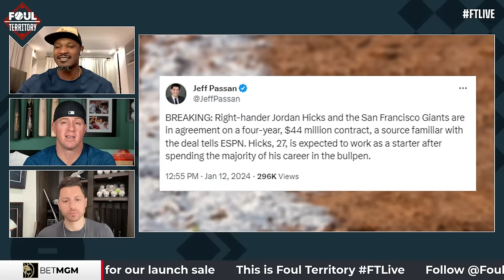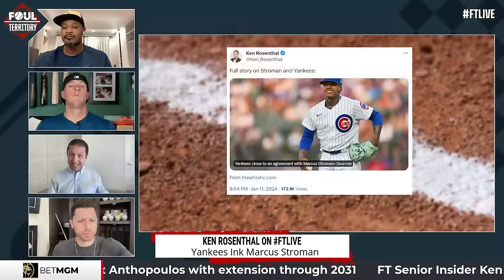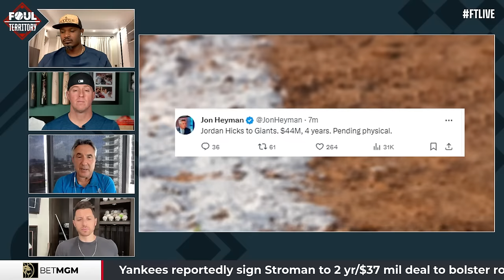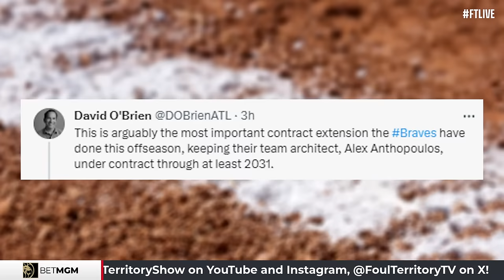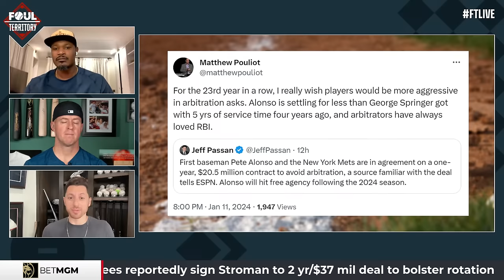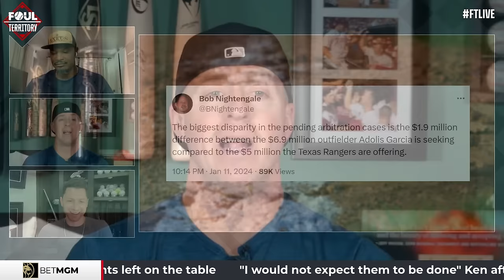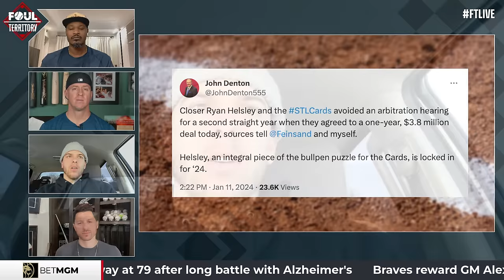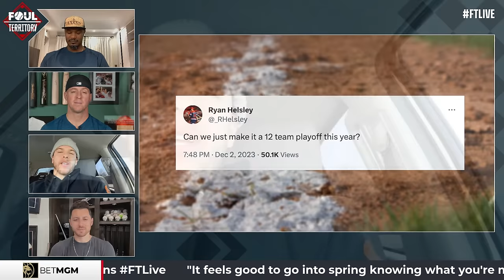Ken Rosenthal, Jon Heyman & Ryan Helsley join; Yankees land Marcus Stroman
Spice is nice on FTLIVE Scott Braun, Erik Kratz & Adam Jones welcome Senior Insider Ken Rosenthal to discuss the game's latest, including reactions to yesterday's arbitration deadlines. Jon Heyman, Baseball Columinst at NY Post, sheds light on the New York Yankees adding starter Marcus Stroman to the pinstripes. Plus, St. Louis Cardinals flamethrower Ryan Helsley joins the show to dish on his 2024 deal. Scott, Adam & Erik also chat about Joey Votto & Jorge Soler's free agencies.

1:00 Start of Show
1:35 Charge the Mound: Jordan Hicks to the Giants
3:37 Ken Rosenthal joins the Show
6:54 Yankees sign Marcus Stroman
14:09 Free Agency Rumors
17:46 Wander Franco Article Rebuttal
30:18 Ken Rosenthal Departs
33:34 NY Post Insider Jon Heyman joins
52:56 Heyman leaves the show
53:26 Alex Anthopoulos Extended to 2031
1:05:10 Should players be more aggressive in arbitratrion?
1:09:44 Ryan Helsley joins
1:31:23 Helsley Departs
1:31:52 Slap Hands
1:37:12 End of Show